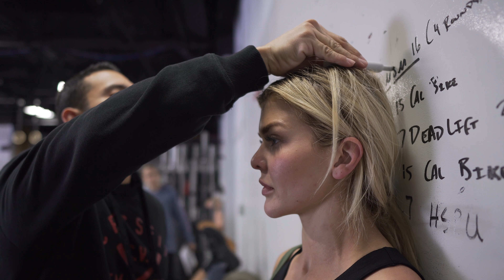Brooke Ence - 18.4 Went Spinal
ITMAKESENCE Episode 56 - Week 4 put my neck to the test but I learned a lot about how to move through the workout the first time I did it and I feel like I've found another skill that I can improve on - Handstand Walks.

Engelwood - A New Feeling (feat. Flamingosis)